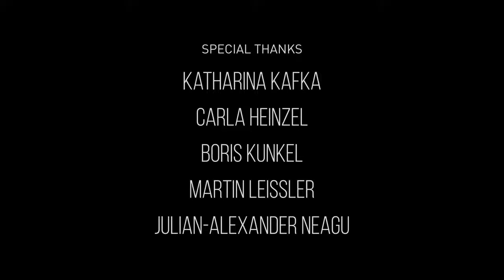DAVE Unreal Engine 4 Animated Short film 2018